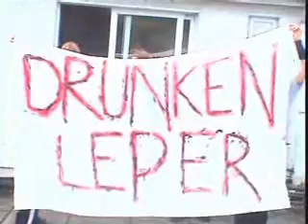Drunken Leper - Furball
a classic from 2005.
Jason, Conor, Jo and Patrick.